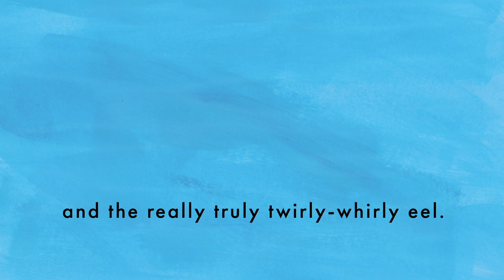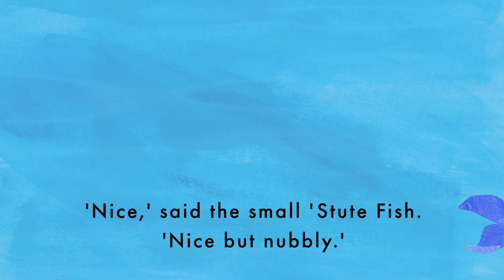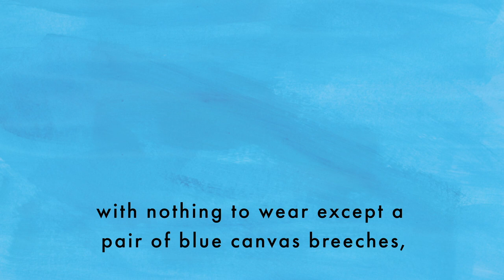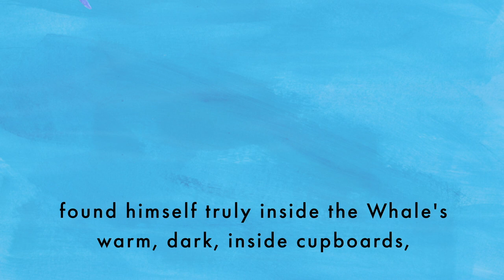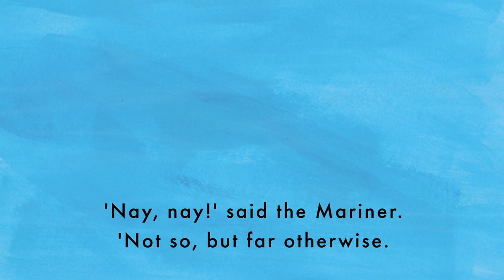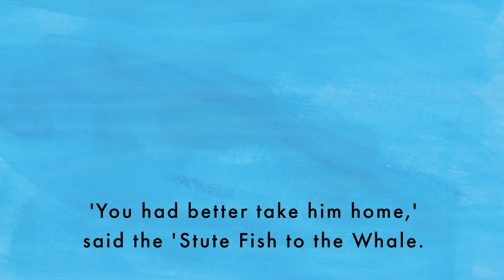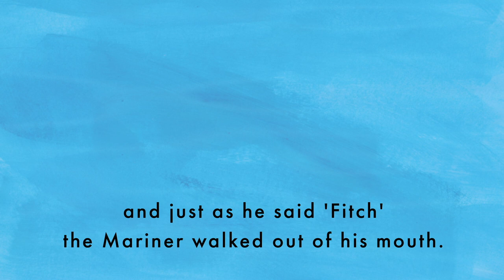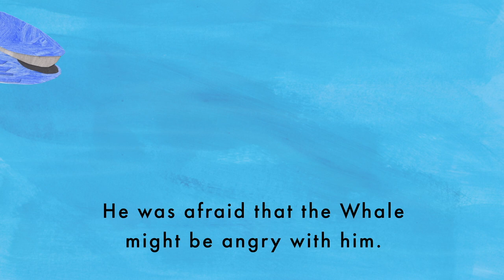How The Whale Got His Throat by Rudyard Kipling - Bedtime Story with Subtitles - Learn English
This is a story by Rudyard Kipling from his Just So Stories series.
In this tale you will hear why a creature as huge as a whale can only eat the tiniest of creatures.

The story has relaxing sounds of the sea in the background so is perfect to listen to at bedtime as you drift off to sleep.
The words of the story are on the screen so that you can read along.
Reading along with stories is also a fantastic way for ESL students to improve listening skills while learning.

However you are using this video I hope you find it helpful and enjoy the story!